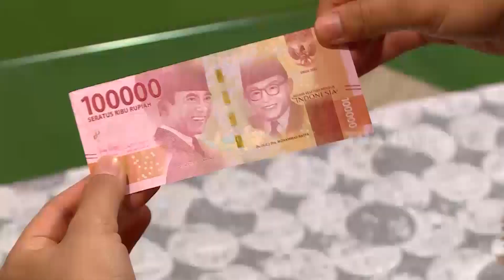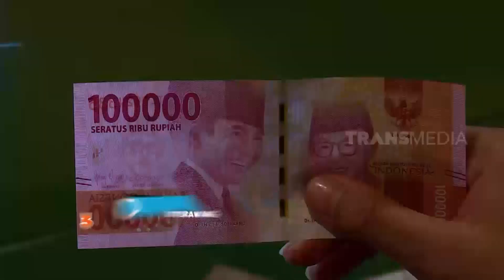Tips Memastikan Keaslian Uang! | SI UNYIL (29/06/21)